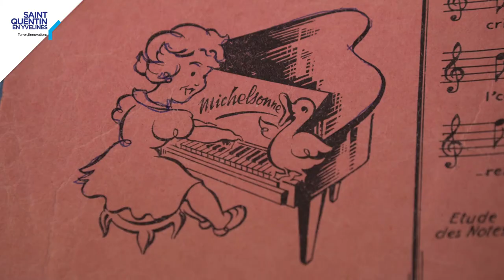[La Minute Design] Des jouets des années 1960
Comment le musée constitue-t-il ses collections ? Deux modes d’acquisition possibles : par un achat ou par un don. Il s’agit parfois d’un ensemble d’objets donnés au musée par un particulier. C’est le cas de ce lot de jeux et jouets collectés suite à une sélection. Ils ont retenu l’intérêt du musée car ils sont représentatifs des jouets que pouvait posséder un petit garçon issu de la classe moyenne, dans les années 1960.